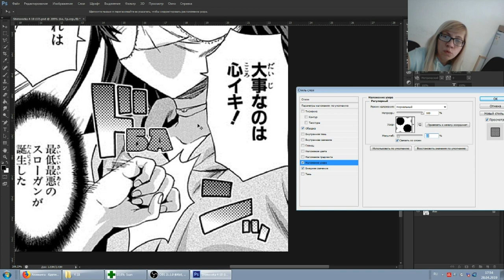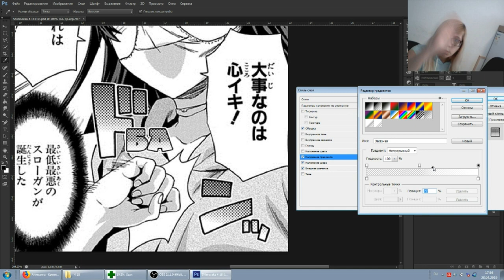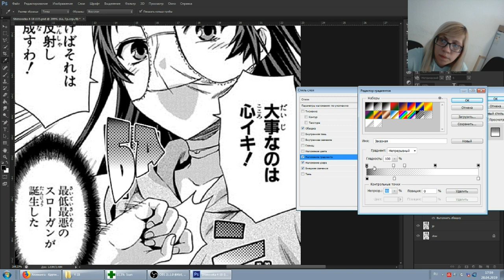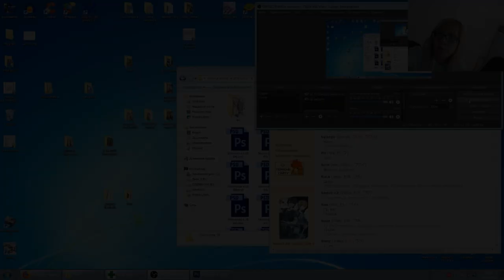Тайп Звуков - Бамс с двойной обводкой и узором с градиентом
Пример тайпа звука с необычным стилем. Видео ещё из далёкого апреля 2019 года.